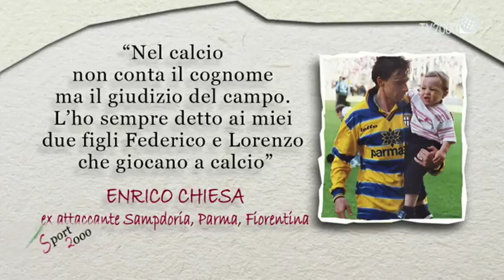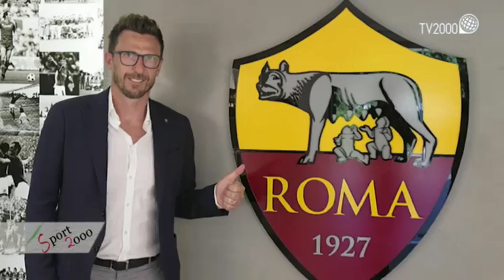Sport 2000 – puntata del 2 ottobre 2017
La puntata di oggi è dedicata alle coppie padre figlio celebri nel mondo dello sport. “Di padre in figlio”: sono stati e continuano ad essere tanti i figli d’arte che seguono le orme dei genitori. Dai Maldini ai Meneghin, dai Di Francesco ai Simeone, Dai Mazzola ai Cagnotto e tanti altri: chi di loro è stato il migliore? Il padre o il figlio?
Nella seconda parte della trasmissione, invece, si parlerà di nazionale, con la selezione guidata da Ventura che oggi si è radunata a Coverciano in vista degli ultimi due impegni per la qualificazione ai prossimi mondiali. Macedonia e Albania saranno le ultime due tappe degli Azzurri verso i play – off per Russia 2018.
A parlarne in studio con il conduttore Giampiero Spirito,  Antonio Creti, giornalista, Felice Pulici, dirigente sportivo, e Guido Ugolotti, allenatore.